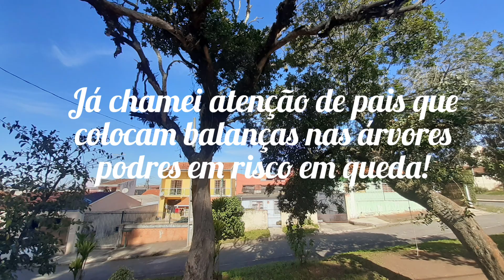Curitiba PR - Árvores Caindo antes e após Tempestade do dia 26 de julho de 2020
Risco iminente de queda de árvores podres na Praça Cidade de Mainz Atuba Conjunto Vila Nova Esperança Curitiba PR na Rua Cireneo de Morães 18/Rua Rua Cidade de Fênix/Rua Iraci de Brito.

Uma árvore gigante próximo a frente do imóvel do 18 na Rua Cireneo de Morães está tombando após tempestade do dia 26 de julho de 2020. ( Protocolo 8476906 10/07/2020).

Duas árvores em risco de queda iminente que solicito a remoção a 1 ano e dois meses, mas a secretária do meio ambiente se faz de esquecida e corpo mole.

A Prefeitura Prefeitura Municipal de Curitiba PR pediu para solicitar novamente o serviço de corte, pois a administração logística da secretaria de meio ambiente perdeu os arquivos de solicitações,  pois a sua logística atual administrativa está sem bússola para cumprir o vosso trabalho diante da pandemia!

Estou aguardando o corte, antes de um desastre de quedas de várias árvores nos imóveis ou vidas que passam pelo local.

Protocolos da Prefeitura Municipal de Curitiba  - Secretaria Municipal do Meio Ambiente em Santa Felicidade Matrix:

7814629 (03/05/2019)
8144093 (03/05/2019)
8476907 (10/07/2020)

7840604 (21/05/2019) Implantação de Balanças no Playground na Praça Cidade de Mainz...

Eu sou o YouTuber Rafael Crispim Bezerra, meu foco é uma Curitiba melhor para Todos na minha comunidade e por onde passo...